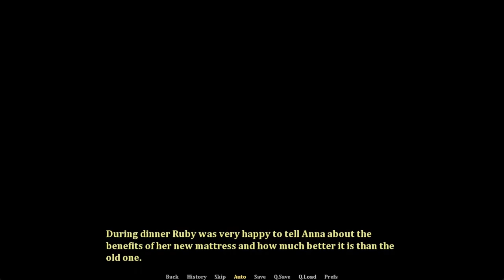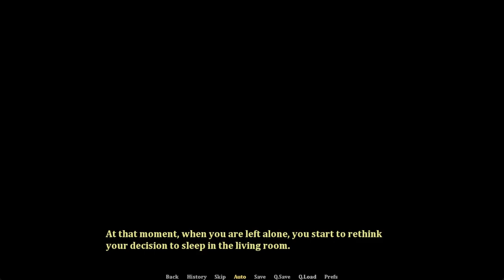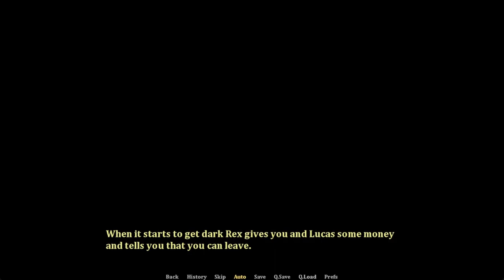Young Again Water Chapter 7